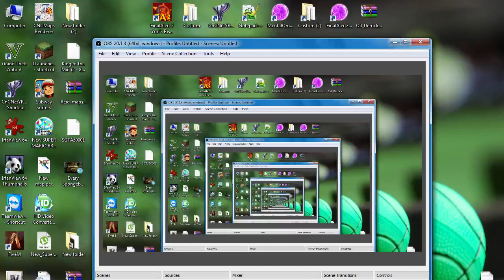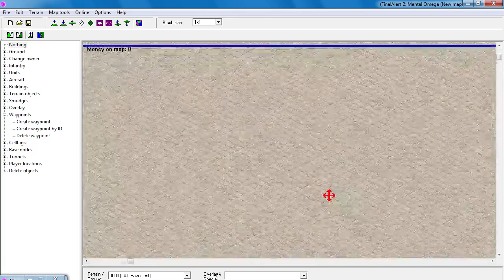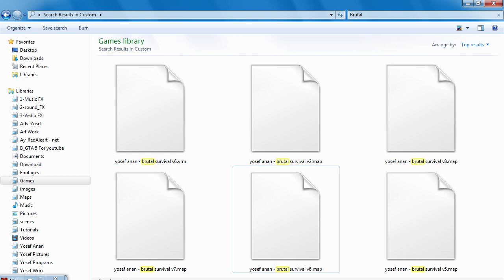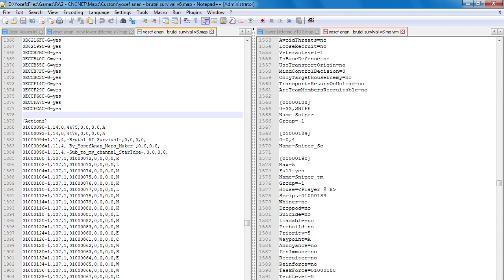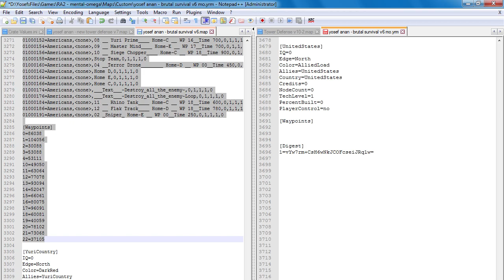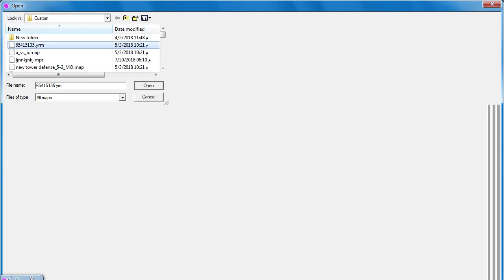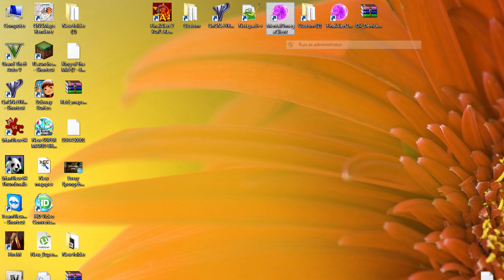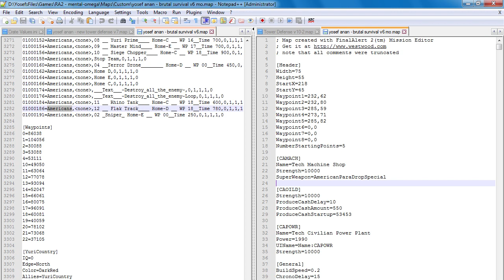Final Alert 2 Tutorial - Convert maps from Red Alert 2 & Yuri's Revenge to Mental Omega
In this video we try to convert maps from RA2 YR to MO.. the map work to play with AI but not work with players on cncnet client, I will find out the reason then add the solution later.